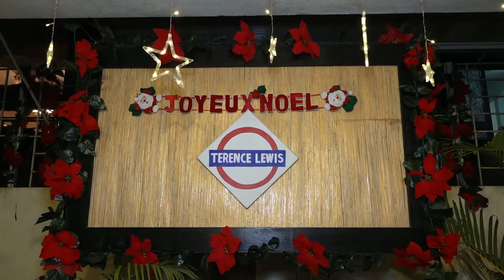Celebrities attend Terence Lewis' Christmas party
TerenceLewis hosted a Christmas bash at his residence. The bash was attended by TV celeb KaranTacker and Sacred Games fame Kubra Sait. Geeta Kapoor and Karan Wahi also attended the bash, Rithvik Dhanjani arrived with his longtime girlfriend Asha Negi. The couple happily posed alongside each other. Watch this video for more.